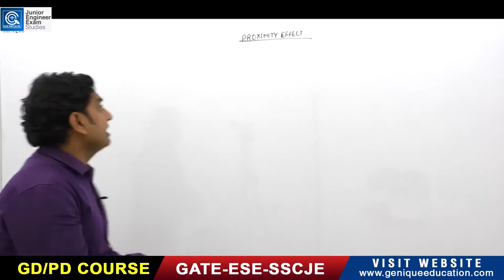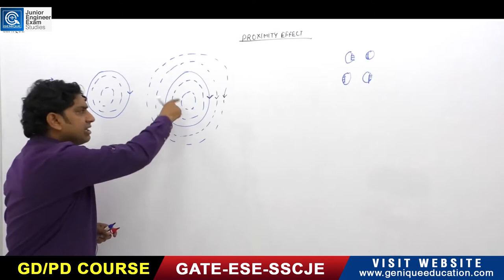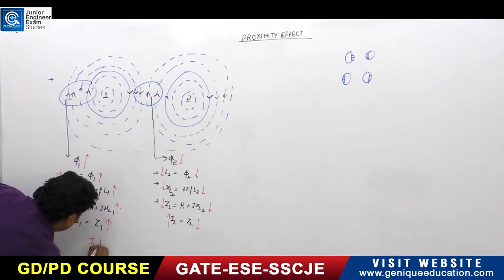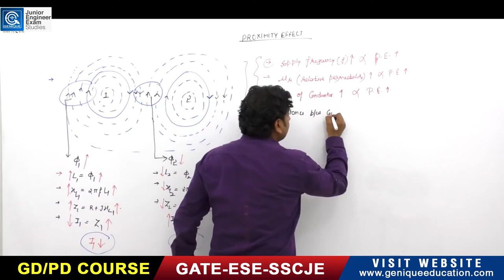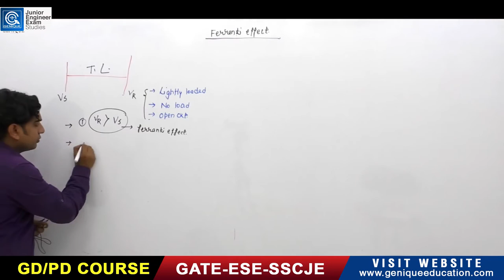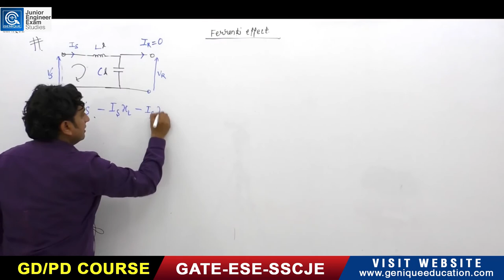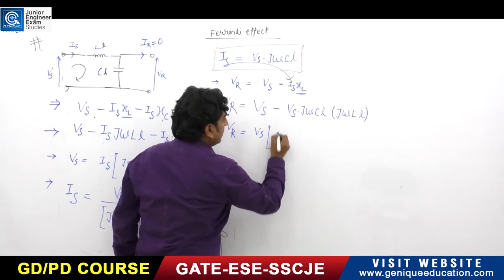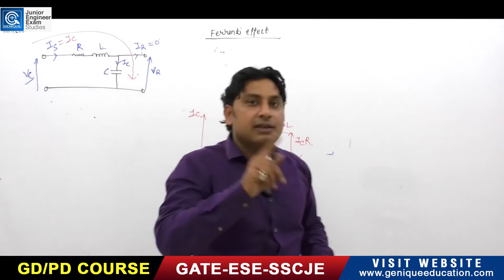Lec - 03 I Ferranti and Proximity Effect I SSC JE I RRB-JE I UPPCL AE /JEI RAJSTHAN JE I OPSCIEE I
Subject : Power System
Faculty : Sumit Sharma Sir

Click on the playlist to watch following SSCJE/UPPCL Subjects :
1. Strength of Material Crash Course

2. Electrical Machine Crash Course

3. Power System Crash Course